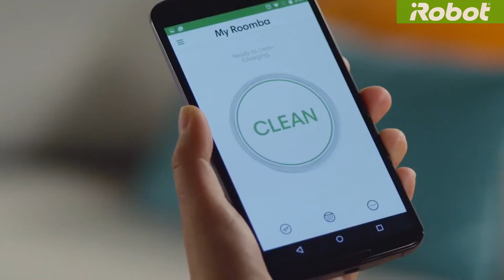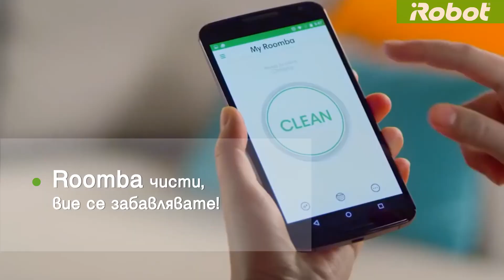iRobot девета серия